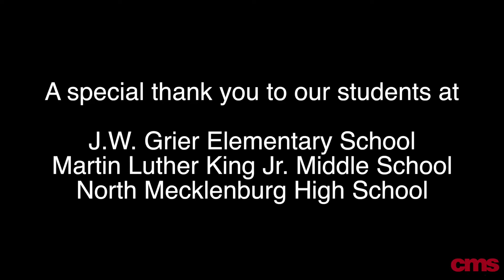ILT Student Voice